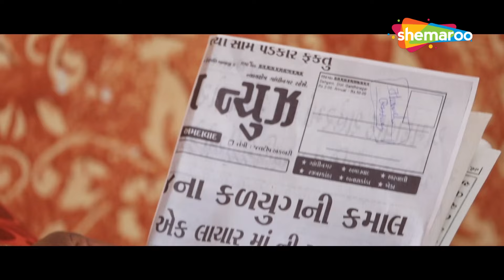આંધળી સાસુ ને વહુ એ આપ્યો ત્રાસ | Maa Gujarati Movie | Khyati Madhu | Pooja Soni |Part 3@GujaratiMIP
Maa is a Gujarati movie that is directed by Utpal Modi and featured Khyati Madhu, Pooja Soni, Kavan Shah And Jitendra Thakkar as lead characters.

Credits :
Cast :- Khyati Madhu, Pooja Soni, Kavan Shah, Jitendra Thakkar.
Director :- Utpal Modi.